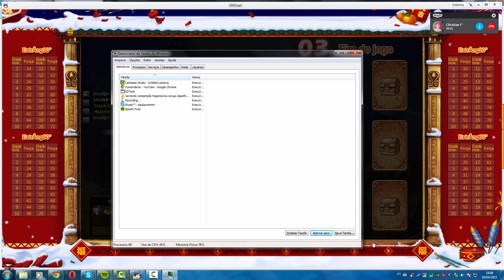GvG's com áudio com mano Chris Mandioca s2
Eae galera, tudo certo? Vídeo novo, esqueci de programar por isso saiu um pouco tarde, kkk

Curtam a página no face!